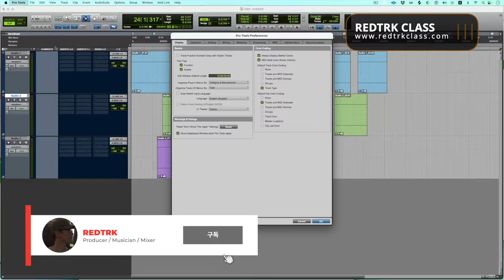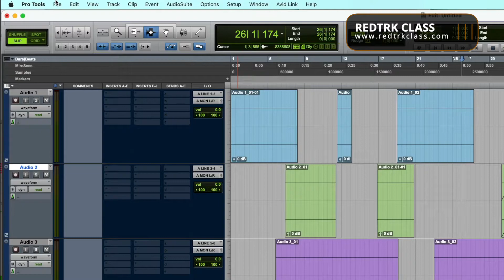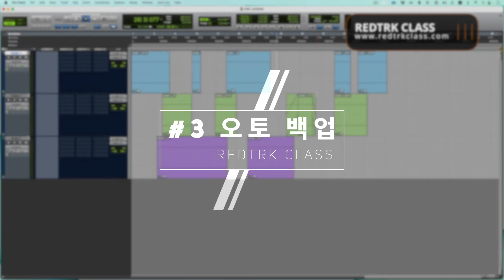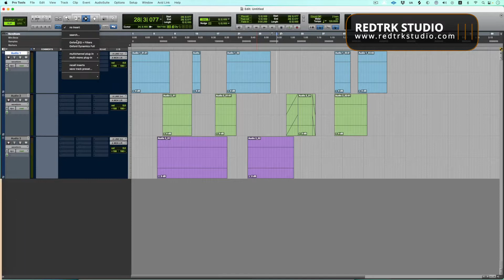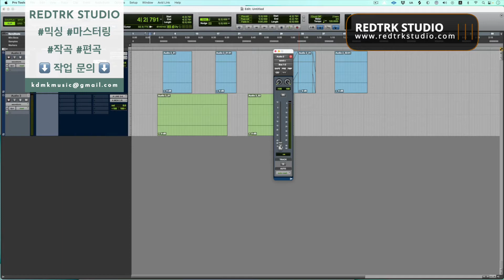작업의 편의성을 더해주는 프로툴 필수 초기 설정 TOP 5 / Pro Tools Tips #22 / 프로툴 팁 #22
오늘은 Pro Tools ( 프로툴스 ) 초보자들을 위한 시간으로 작업의 편의성을 더해주는 필수 초기 설정 TOP 5에 관한 영상입니다.

🌟 Producing / Song Writing / Mixing / Mastering / Etc.

1. 여러분의 곡을 1절이나 1분정도 길이로 보내주세요.
2. 파일은 24 Bit / 48 kHz 이상의 WAV 파일로 보내주세요.
3. 실제 작업이라 생각하고 마스터링 해서 보내드립니다.
4. 결과물이 마음에 드시면 정식으로 마스터링 의뢰를 해주세요.

☑️ REDTRK STUDIO에서 작업된 곡은 제 채널과 인스타그램에 포스팅 해드립니다.
☑️ 모든 문의 및 의뢰는 이메일과 카톡으로 진행되며 테스트 마스터링 버전은 mp3만 제공 됩니다.